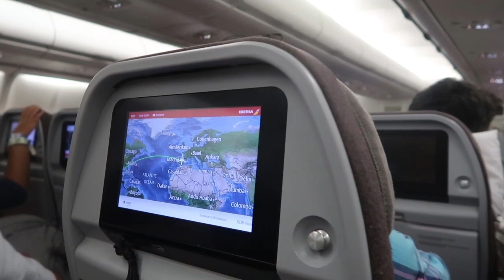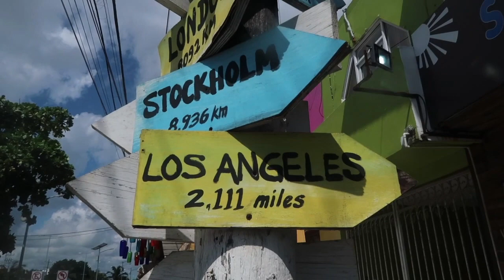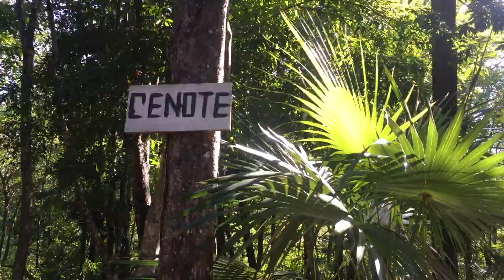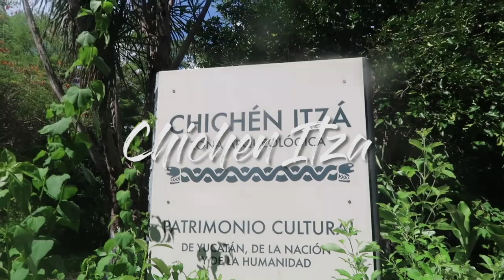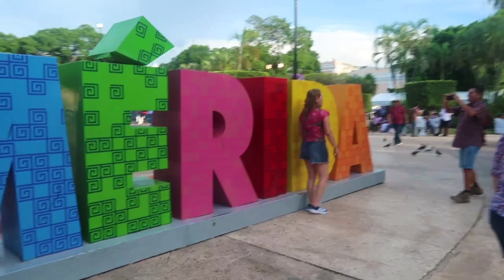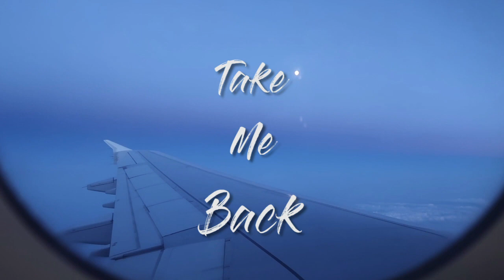MEXICO THINGS TO DO // Tulum, Cancun, Isla Mujeres, wedding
Uh oh! Finally, the travel vlog from our adventures in Mexico is live! Could not wait to share this unforgettable trip, full of jumping to cenotes, swimming in the Caribbean sea, exploring the jungles of Tulum, getting bitten by bloody mosquitos, walking the same pathway with the iguanas, and loving every second of it! Let me know what you think! xoxo